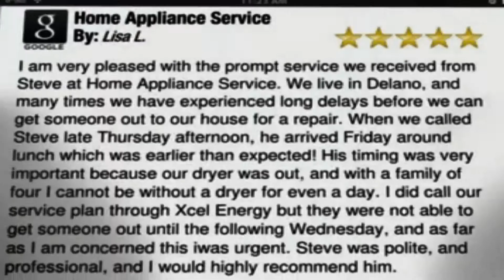Home Appliance Service maple lake,mn